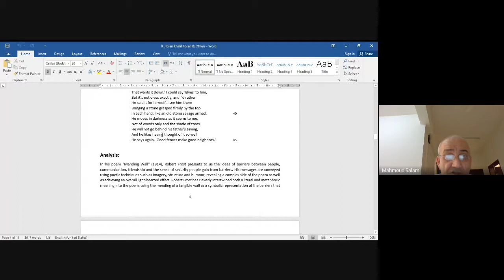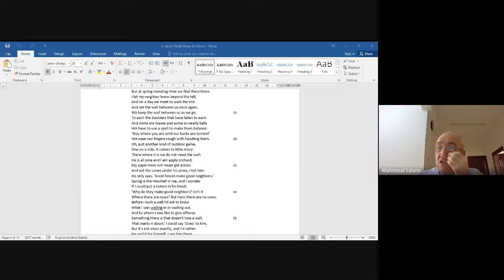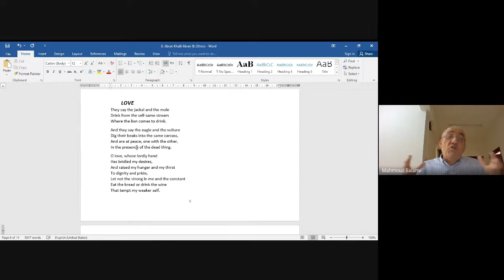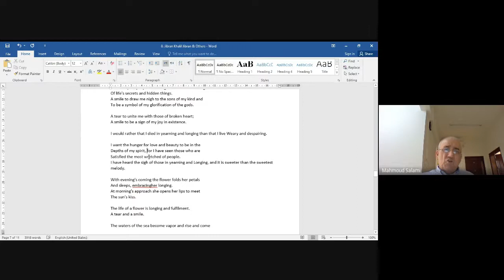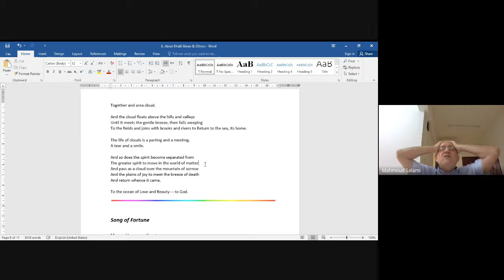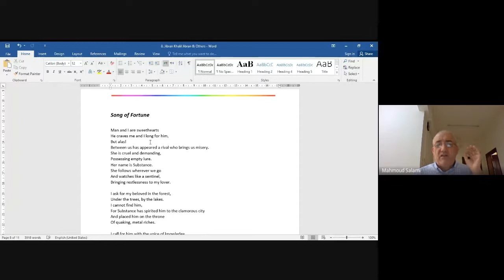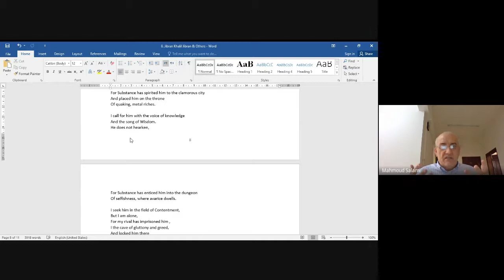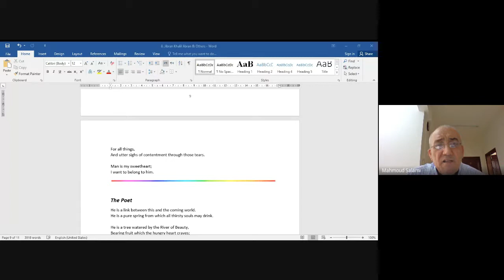Modern American Poetry 2